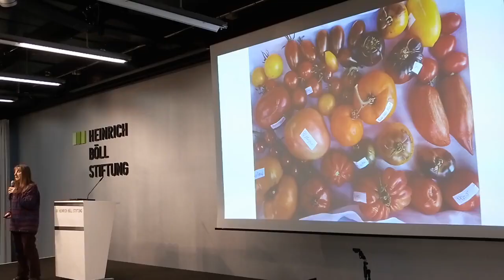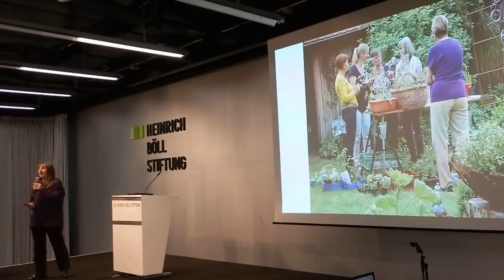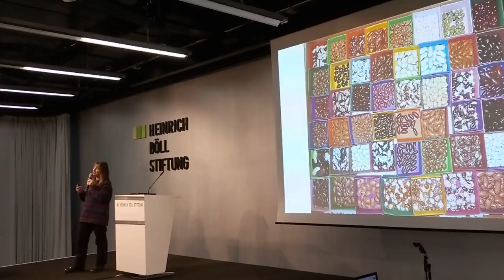Saatgut-Festival- unser Weg zur Vielfalt - Soup’n‘Talk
Soup’n’Talk Auftritt vom 19. Januar 2019

Barbara Keller
Open house